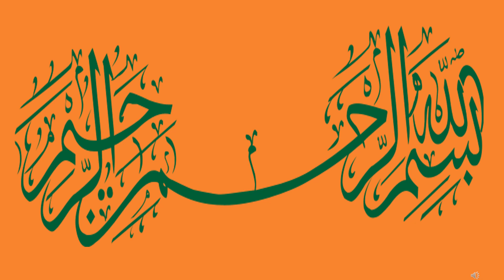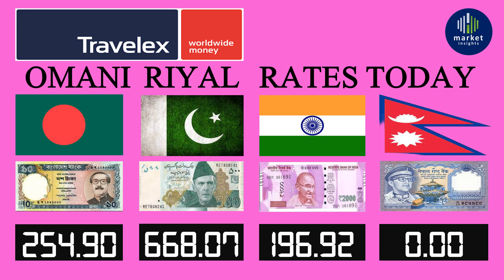Omani riyal today rate | Omani Riyal Rate in Pakistan | Oman Currency in India | omani dinar